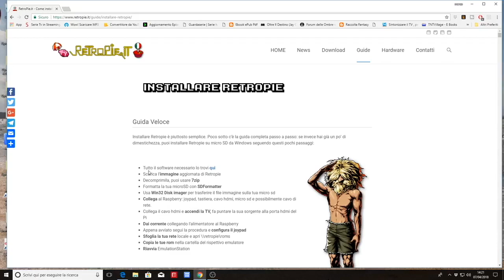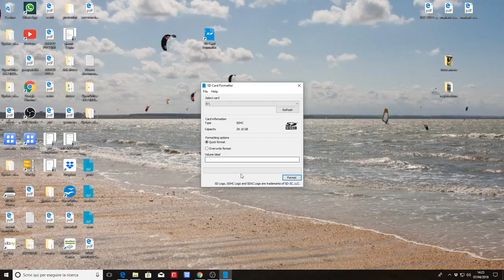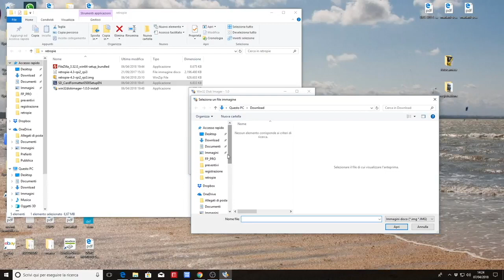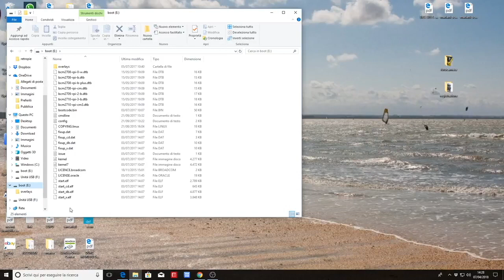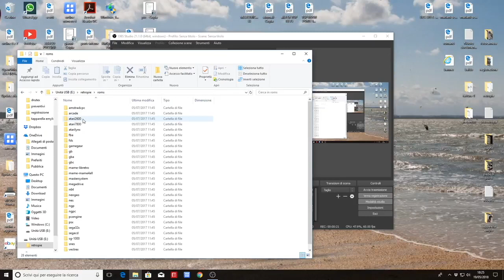come costruire un bartop arcade con 128€ parte 3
bene, amici siamo arrivati alla terza e ultima puntata su come costruire un bartop arcade, oggi vedremo come si istalla il retropie sul  nostro raspbarry 3 e come si prepara una penna usb per inserire le rom, dei giochi delle vostre copie originali
LINK UTILI DOVE COMPRARE GLI ACCESSORI

JOYSTICK .2 GIOCATORI

JOYSTICK 1 GIOCATORE .